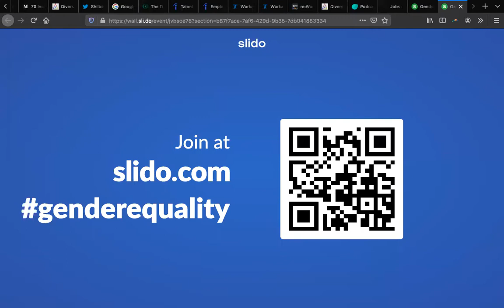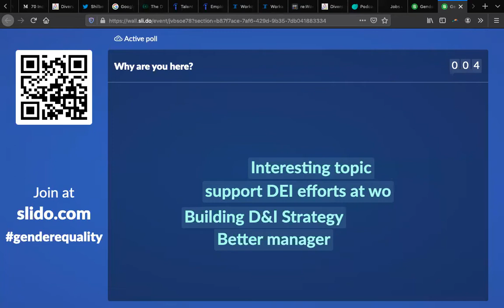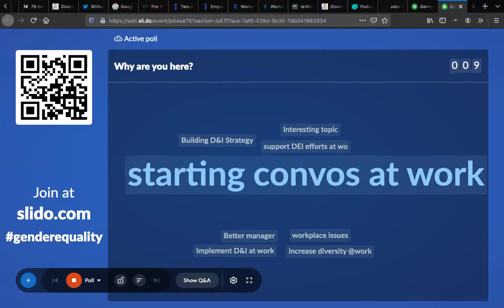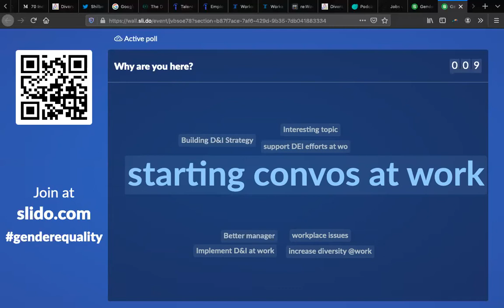Gender Equality in the Workplace